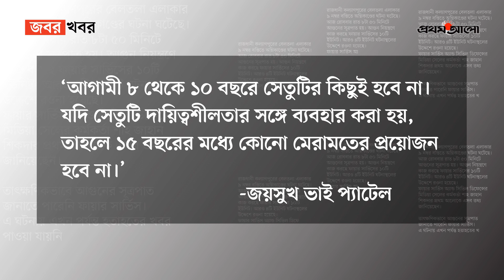গুজরাটের ঝুলন্ত সেতুধস, যা ঘটেছিল আগে | জবর খবর | Bridge Collapse in India | Jobor Khobor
৩০ অক্টোবর ভারতের পশ্চিমাঞ্চলীয় রাজ্য গুজরাটে নদীর উপরে একটি ঝুলন্ত সেতু ধসে দেড় শতাধিক মানুষের প্রাণহানি হয়েছে। পর্যটন কেন্দ্র হিসেবে জনপ্রিয় এই সেতু ভেঙে পড়লো কেন? এ আলোচনা নিয়েই আজকের আয়োজন